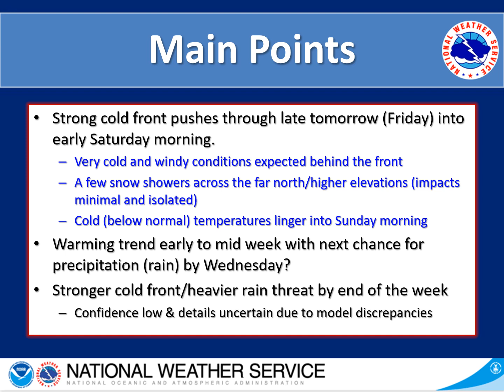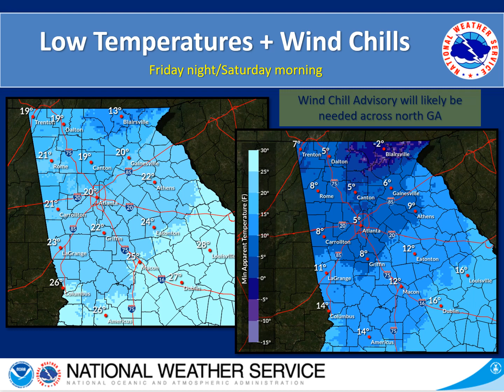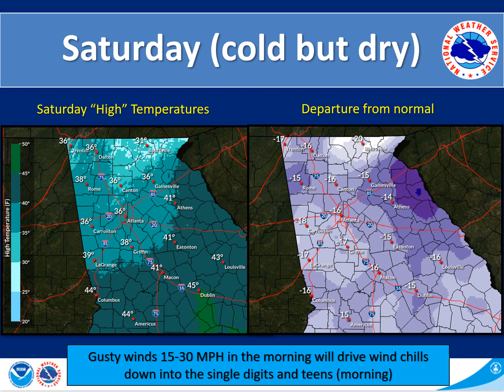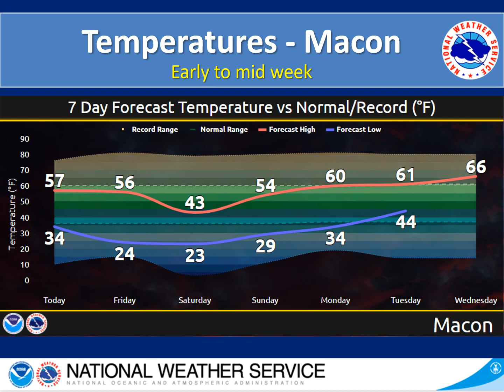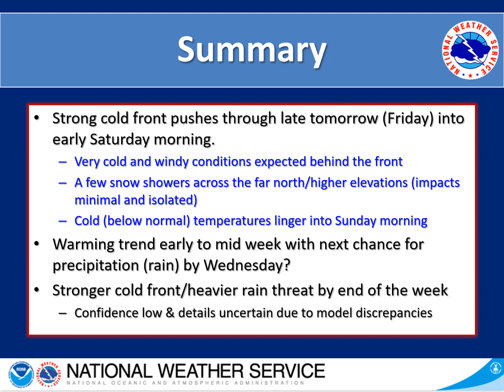NWS Atlanta - Weekly Weather Briefing / Thursday, January 27, 2022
General overview of weather hazards and impacts for north and central Georgia over the next 5-7 days.